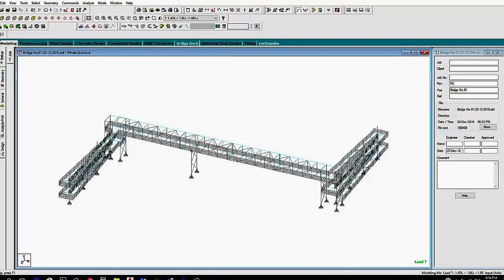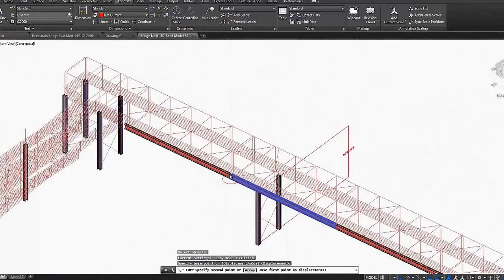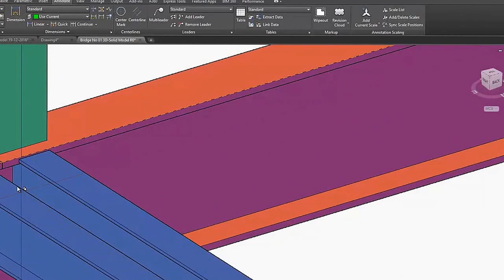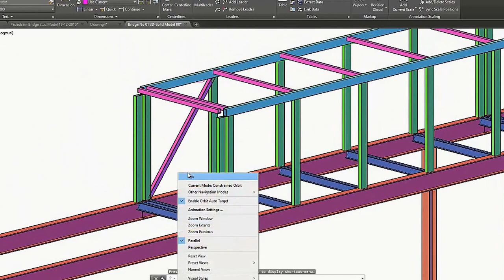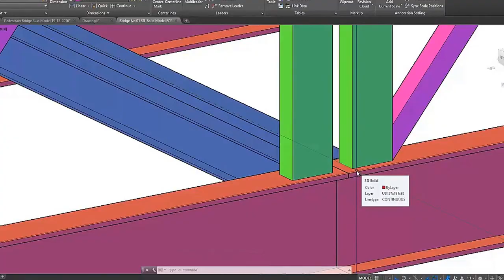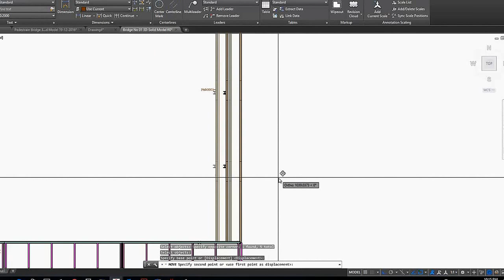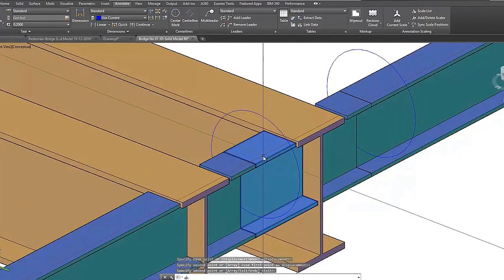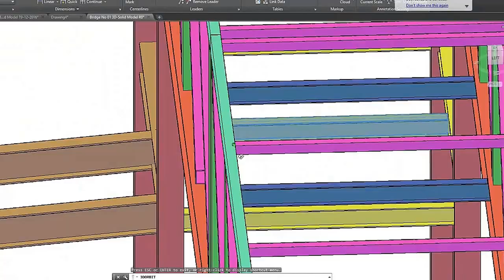Pedestrian Steel Bridge 3D Solid Modeling Part No 01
In this series of videos, you can see how to do the Auto cad 3D Solid Model for the Pedestrian Steel Bridge including all the details even the connections, screws, bolts, anchors, etc, moreover, you can learn how to prepare the detailed shop drawings from the solid model,
With hope that may people will learn from these videos